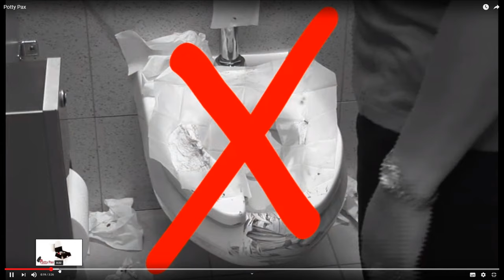Was ein EKELHAFTES Produkt !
Meine PMs gingen nach dem Potty Glo Video steil, ihr habt mir aller Hand ranzigen Kram gezeigt, darunter auch die Potty Pax. Ich kann nicht glauben, dass die Amis so etwas wirklich benutzten. Man kann sich eine vollgeschissene Windel in die Handtasche packen und läuft hygienischer durch die Gegend als mit dem Ding xD

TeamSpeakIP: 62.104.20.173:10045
Password: ebn

⭐️⭐️⭐️⭐️⭐️Sir.Yakuza: 10$
⭐️⭐️⭐️⭐️LeGoetz: 5$
⭐️⭐️⭐️MrAdriian: 5$
⭐️⭐️ LarzzTV: 1$
⭐️One49_Shooter: 1$

6. sepl: 1$
7. Robin Reg'n: 1$
8. MinersWin: 1$
9. utkudac: 1$
10. Ge-Force35466: 1$